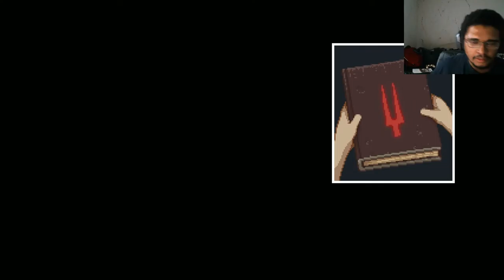They Bleed Pixels | Part One | Moderately Ok